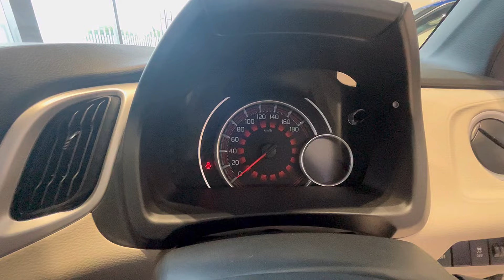Maruti Wagonr Zxi Plus Top Model 2024 | कीमत सिर्फ़ 6.75 लाख 😎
wagon r
wagonr new model 2024
wagon r accident
wagonr modify
wagonr gadi
wagonr new model
wagonr 7 seater
wagonr comedy
wagon r cng
wagonr k series timing
wagonr second hand car
wagonr new model
wagonr lxi
wagonr top model 2024
wagonr video
wagonr k series
maruti wagonr
wagonr wagonr
wagonr vxi cng
new wagonr
wagonr 2024